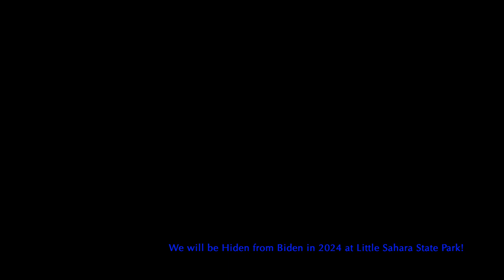Oklahoma Family and Landscapes HD 1080p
Enjoy this collection of family memories and beautiful landscape photos taken in Oklahoma Little Sahara State Park.